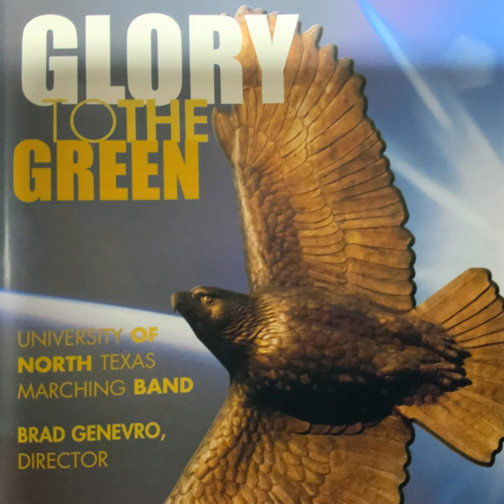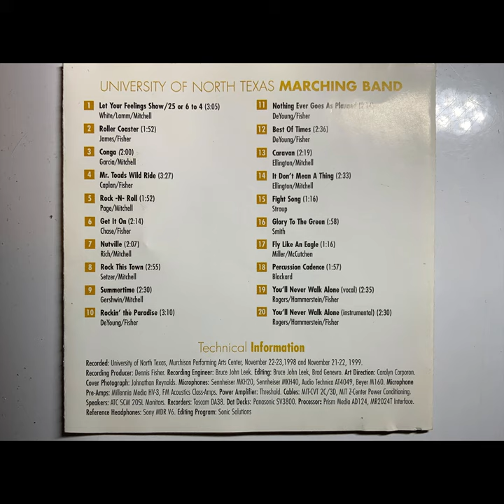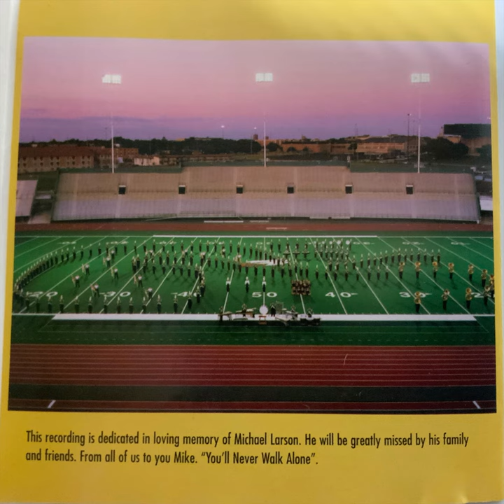UNT Green Brigade Marching Band 1999 Summertime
UNT Green Brigade 1998 and 1999, Glory to the Green The University of North Texas